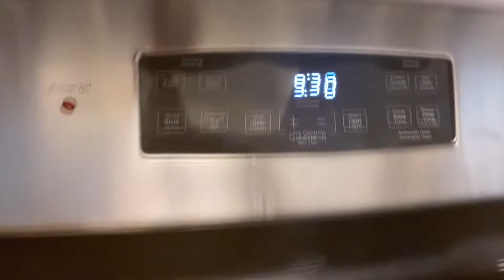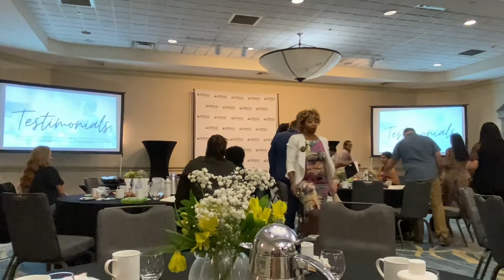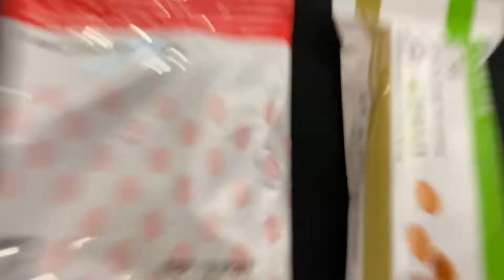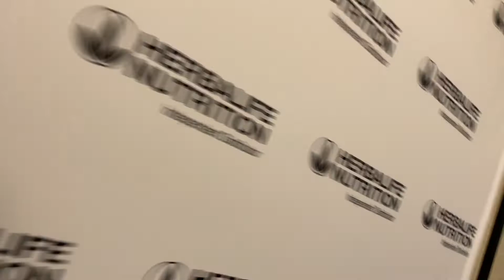Day 12 of 22 | Meals, Snacks, VIP STS & 10K Whiskey Cake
SIGN UP FOR FREE FOR MY VIP SUBSCRIBER CLUB EMAIL, RECEIVE ALL THE MUST HAVES AS WELL AS A HEALTHY NEWS LETTER 😉